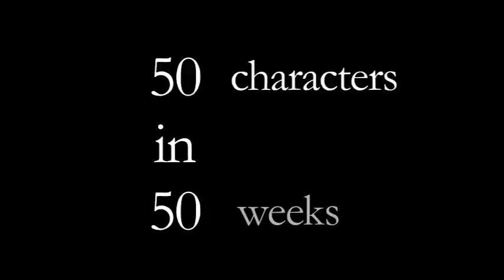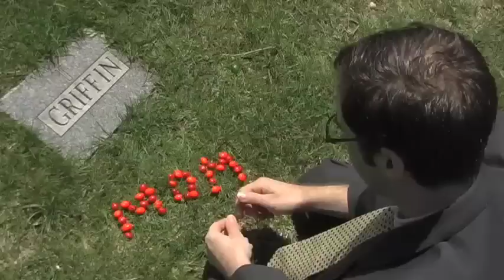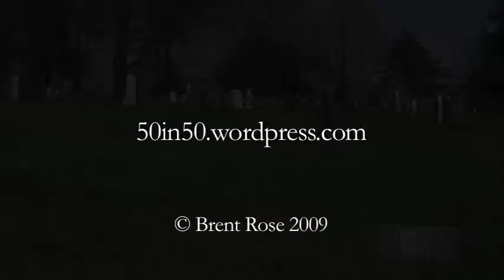50in50 Ep. 3: Al Griffin Goes Outside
50 Characters in 50 Weeks: Week 3.  To say Al Griffin is a recluse would be a vast understatement, yet, on this day, the must go to the last place in the world he wants to be.